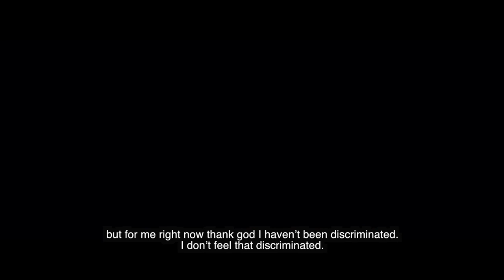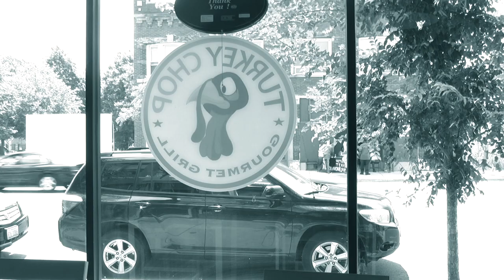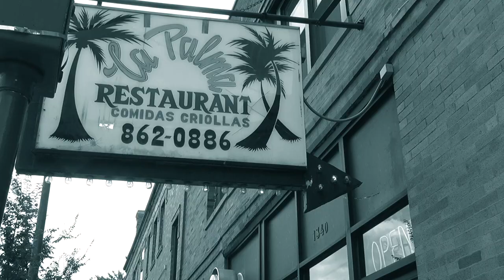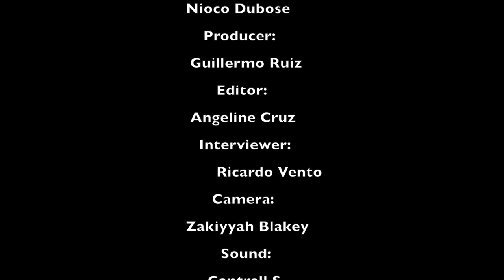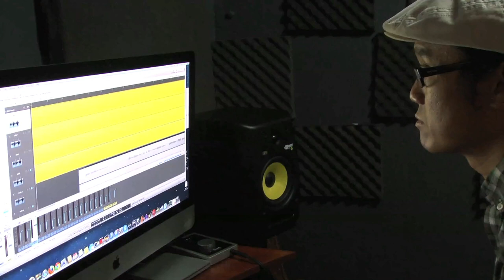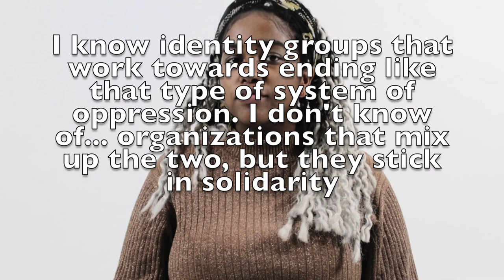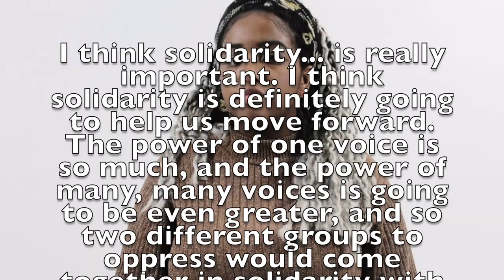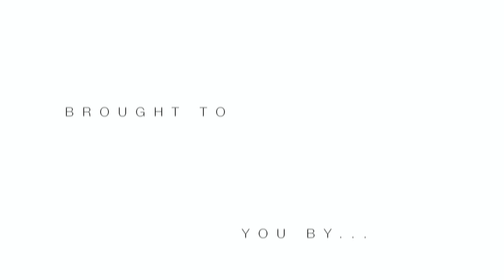Hard Cover Ep. 625|| Hispanic Heritage Month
This episode of Hard Cover goes through the life of an immigrant in Chicago, the struggles we have as minorities, & the hispanic culture Chicago has.